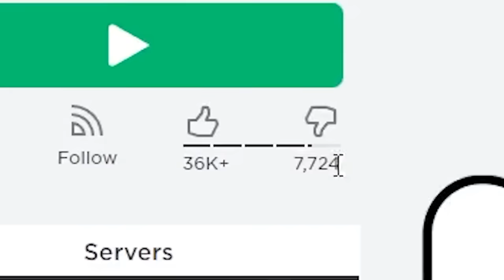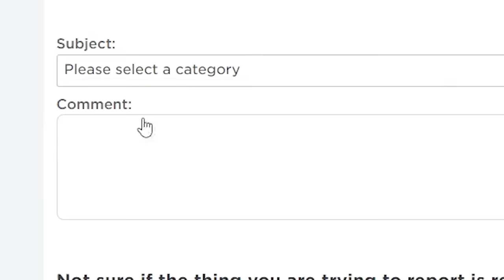ROBLOX MADE US DO THIS...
sub to @KadenFumblebottom lalalala thanks for being my teammate
Today Kaden and I play Roblox Teamwork Puzzles which is a teamwork obby where you gotta coordinate pressing buttons and stuff to get through it